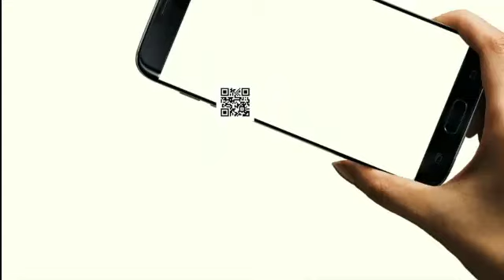Jaunpur: कछुआ के साथ पुलिस ने एक महिला को किया गिरफ्तार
जौनपुर में जम्मू से हावड़ा जा रही ट्रेन से रेलवे पुलिस ने कछुआ तस्कर गिरोह की एक महिला को भारी मात्रा में कछुआ के साथ गिरफ्तार किया है। रेलवे पुलिस ने महिला के पास से 5 बैग बरामद किए जिसमें लगभग 32 कछुएँ भरे हैं। जीआरपी पुलिस महिला तस्कर को जौनपुर सिटी स्टेशन पर हिरासत में लेकर पूछताछ कर रही है। पकड़े गये कछुओ की कीमत तकरीबन साढ़े तीन लाख मे बताई जा रही है। जीआरपी पुलिस ने महिला को हिरासत में ले लिखा पढ़ी कर जेल भेजने की तैयारी कर रही है। वहीं पकड़े गये कछुआ को जीआरपी ने वन विभाग के अधिकारियों को सूचना दे सभी कछुओं को तलाब मे छोड़ने की बात कह रही है ।